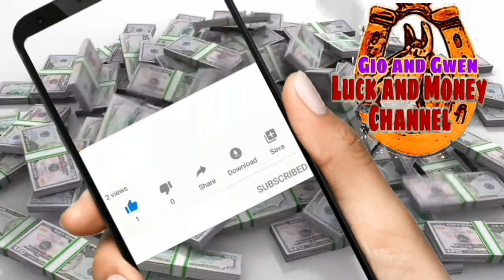KAPALARAN HOROSCOPE NGAYONG ARAW AT CHINESE HOROSCOPE DECEMBER 2, 2023 | LUCKY NUMBERS AND COLORS